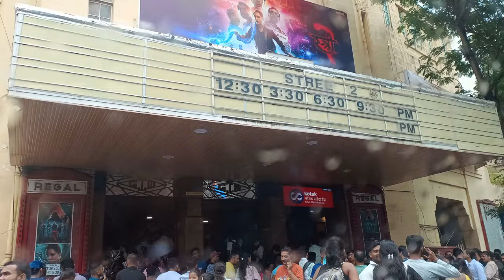Trip To Bombay | An Unexpected Short Trip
I'm Abhishek, a B-Tech 2nd Year CSE Student at Parul University.
In This vlog I suddenly made a plan to explore Mumbai, so I picked up my bags and headed straight towards Mumbai.